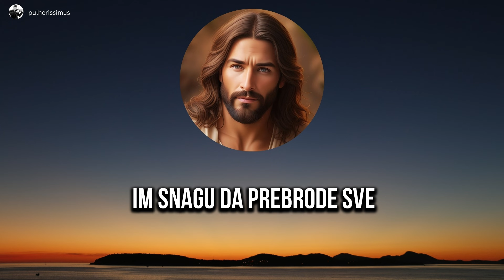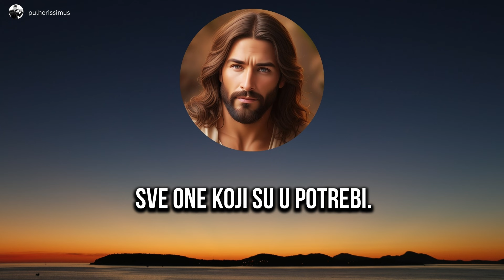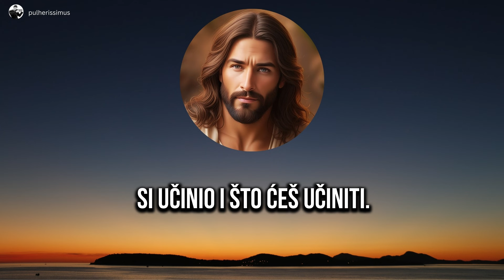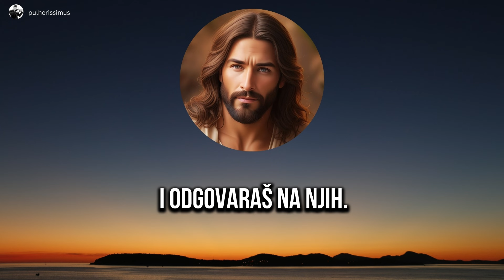MOLITVA ZA ZDRAVLJE KOJU BOG USLIŠAVA - ČVRSTO VJERUJTE U BOGA KOJI NAS VOLI I OZDRAVLJA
Danas vam donosimo posebnu molitvu za zdravlje, osmišljenu da vam pruži snagu, ohrabrenje i iscjeljenje u trenucima kada vam je najpotrebnije. Vjerujemo da Bog čuje naše molitve i da je uvijek spreman pomoći nam kad smo u velikoj potrebi.

Ova molitva je savršena za sve koji traže Božju intervenciju u svojim životima, bilo da se bore s tjelesnim bolestima, duhovnim izazovima ili trebaju unutarnji mir. Prepustite se riječima koje će vas nadahnuti i podsjetiti na Božju neizmjernu ljubav, milosrđe i iscjeljujuću moć.

U ovoj molitvi molimo za:

- Božju iscjeljujuću ruku da obnovi zdravlje onih koji pate
- Unutarnji mir i snagu za sve koji se bore s bolešću
- Mudrost i snagu za zdravstvene radnike
- Obnovu tijela, uma i duha kroz Isusovu ljubav

Neka vas ova molitva vodi kroz najtamnije trenutke i donese vam obnovu, mir i blagoslove koje samo Bog može pružiti.

Hvala vam na podršci i neka vas Bog blagoslovi!

🙏 BOG SE ODAZIVA NA TVOJU MOLITVU - SADA TRAŽI POMOĆ I ZAŠTITU OD BOGA KOJI TE ŠTITI